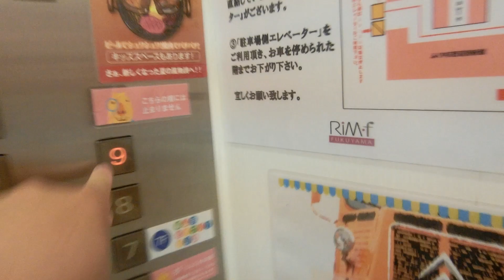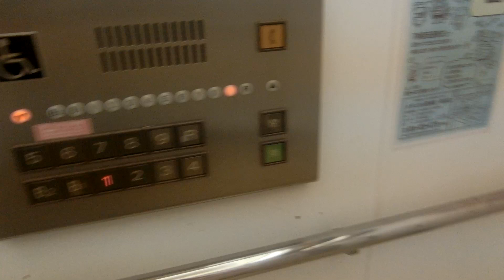リム・ふくやまの東側エレベーターPart7（5号機･午後8時以降）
エレベーターは福山そごう時代から変わっていません。そごう時代から使われていますが、ピヨピヨ鳴りません。今回は午後8時以降に撮影しました。夜間の撮影は2年ぶりにしましたが、東側の午後8時以降は変更なく、1階、7階～9階に止まります。1年ぶりに訪問しましたが、車椅子非対応機は午後7時半以降は運転を休止し、車椅子対応機のみの稼働となっていました。東側のみR階がありますが、終日不停止です。2基あり、東側は4号機～5号機が該当していますが、今回は右側5号機の車椅子対応機のみ撮影しました。東側は全基アナウンスと点字がありません。

メーカー：三菱
機種：特注型後期エレペットアドバンスV/アクセルシリーズ
駆動方式：ロープ式
設置台数：2基(群管理)
アナウンス：なし
到着チャイム：あり
車椅子操作盤：5号機にあり
停止階：B2,B1,1,2,3,4,5,6,7,8,9,R
停止可能階(午後8時以降)：
4号機･･･休止
5号機･･･1,7,8,9
用途：乗用
定員：30名
積載：2000kg
ドア：4枚両開きドア
設置年度：1992年4月